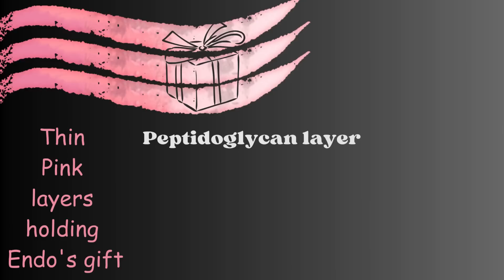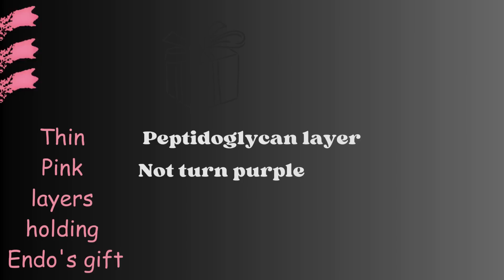gram negative day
Dive into a unique microbial universe with "Infection Tube," where the unseen world of bacteria takes center stage in a comedic spectacle like no other. Join us tonight at the Microbial Comedy Club, a gathering place for bacteria, where Gram-negative bacilli steal the spotlight for an evening of laughter and learning. From the gut-residing Escherichia coli to the notorious Salmonella causing foodborne illnesses, and the hospital menace Pseudomonas aeruginosa, get ready to meet these microscopic comedians up close. Discover the lighter side of pathogens like Neisseria gonorrhoeae, Helicobacter pylori, and many others as they share jokes, insights, and their unique biological traits in a friendly banter that's both entertaining and educational.

Our show promises to be a delightful mix of humor and science, offering a fresh perspective on the microbial inhabitants that play critical roles in our health, for better or worse. With E. coli's fashion jokes, Salmonella's cooking mishaps, and Pseudomonas aeruginosa's pool adventures, you're in for a night of microbial humor that sheds light on the fascinating world of bacteria.

But it's not all laughs; our microbial stand-up night is also an opportunity to learn about the structural and functional aspects of Gram-negative bacteria, from their thin peptidoglycan layers and unique lipopolysaccharides to their significance in medical science. Our clever mnemonic, "Thin Pink Layers Holding Endo's Gift," will help you remember these key features.

So, whether you're a microbiology enthusiast, a student looking to supplement your studies, or just curious about the microscopic forces that influence our lives, Infection Tube's Microbial Comedy Club is your go-to destination.